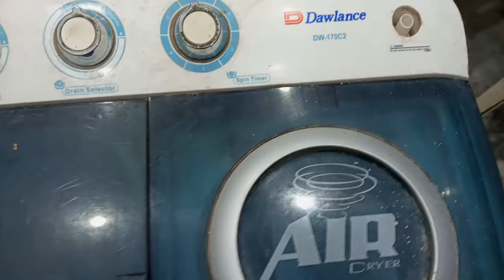Dawlance Dw 170C2 spinner not working